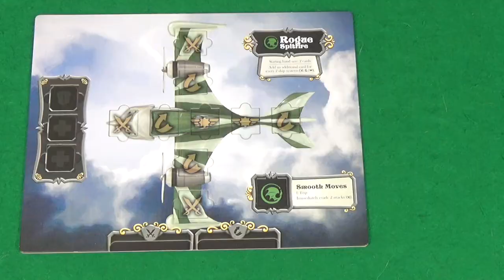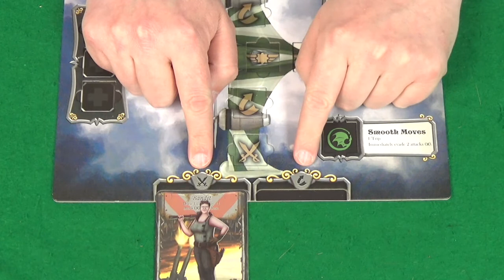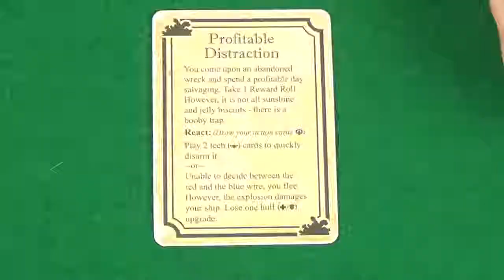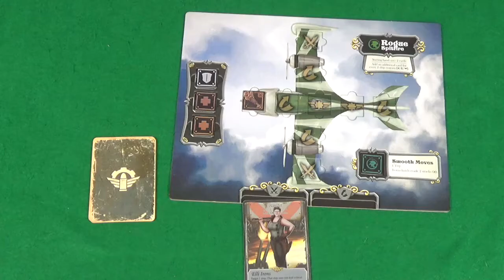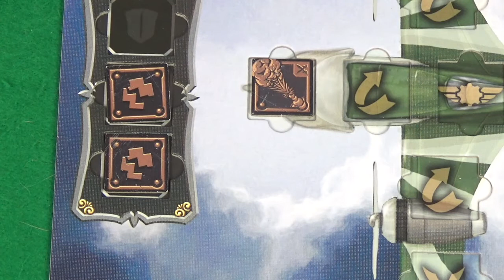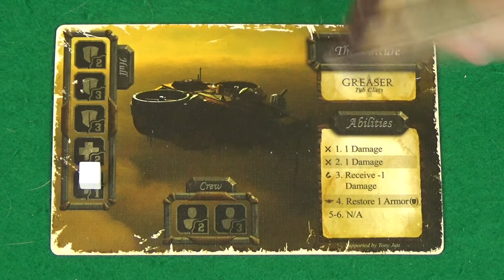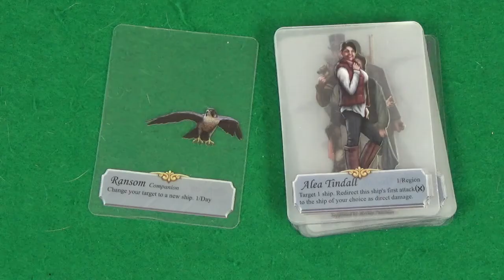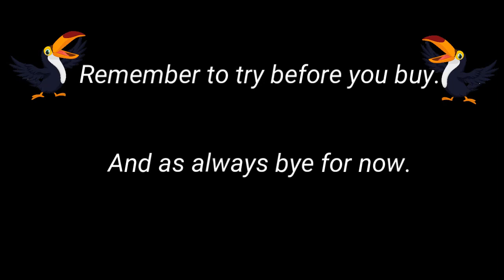Zephyr Winds of Change How to play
In this video you can learn how to play Zephyr Winds of Change by Portal Dragon.